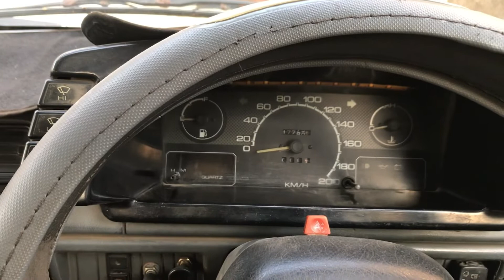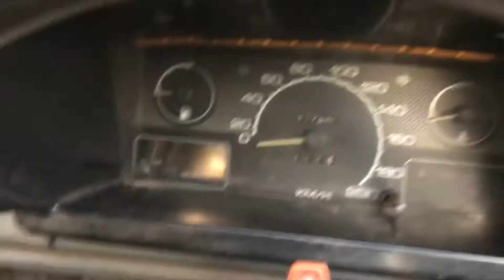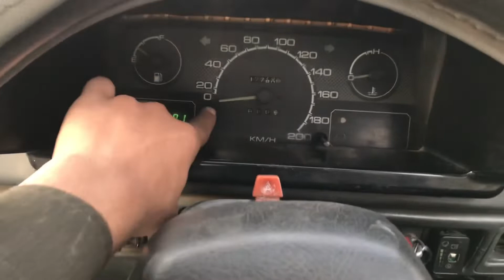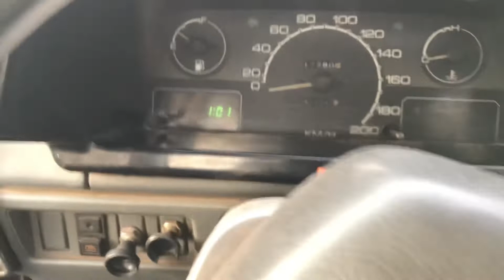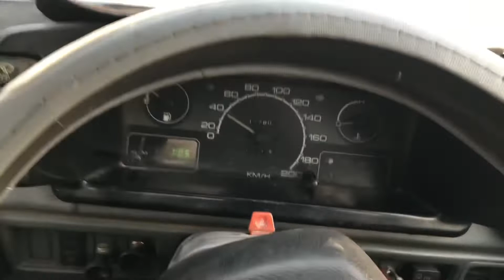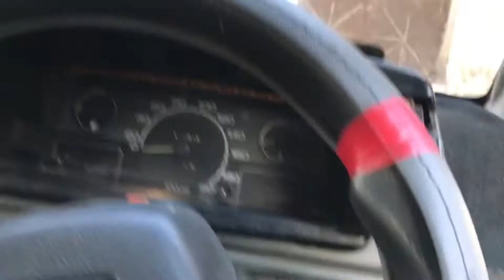Car for sale (Car Zone MDK)